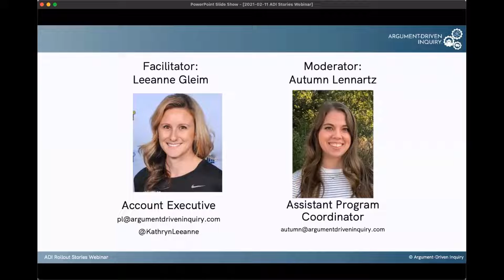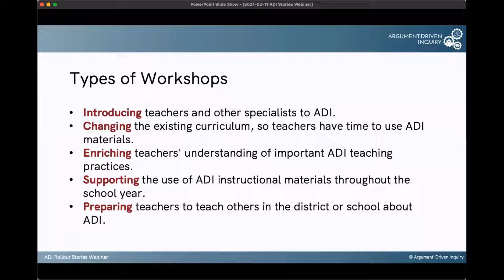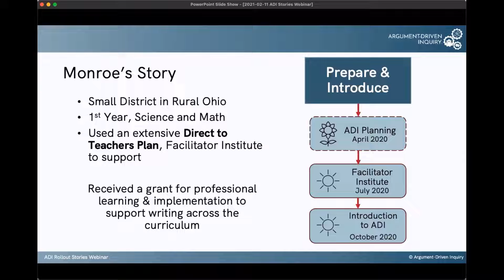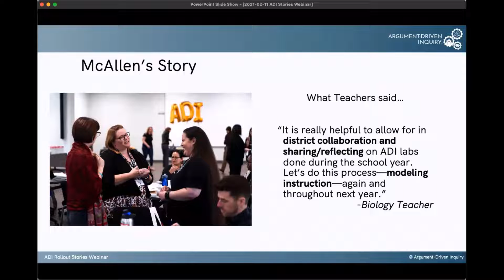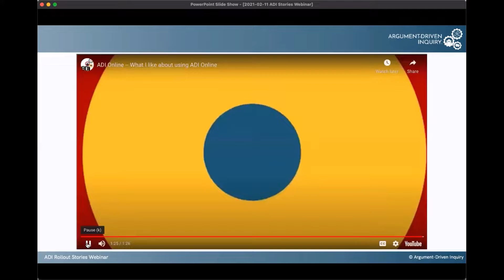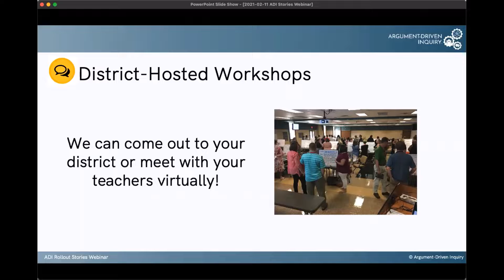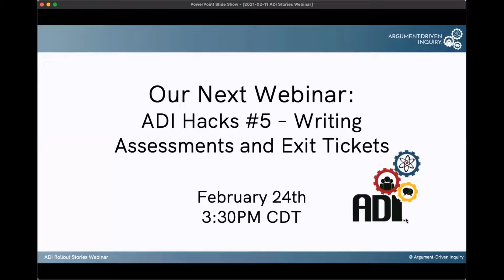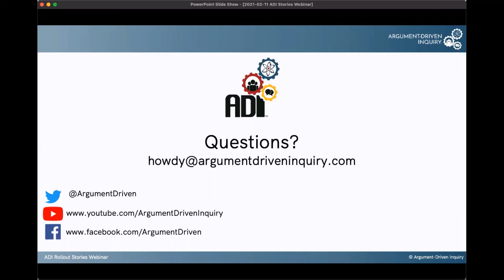ADI Rollout Stories Webcast Feb 2021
Interested in learning more about how to implement the ADI instructional model in your school or district? Join us to hear stories about how teachers and districts from across the country have rolled out ADI in their classrooms to support rigorous and equitable science instruction, even at a distance!